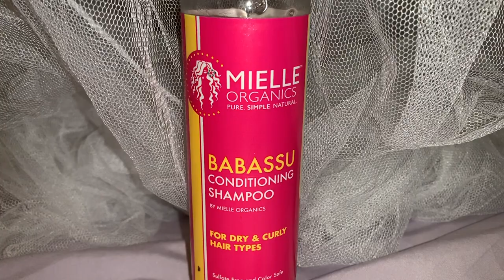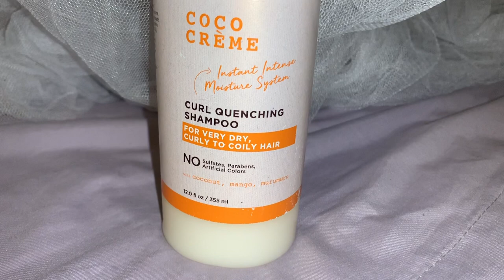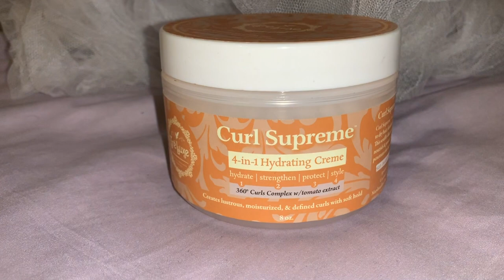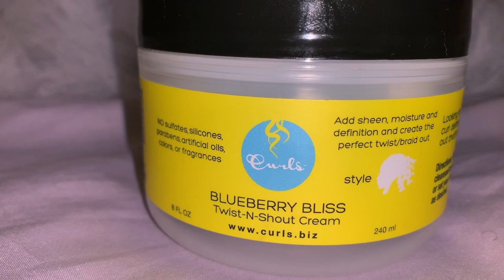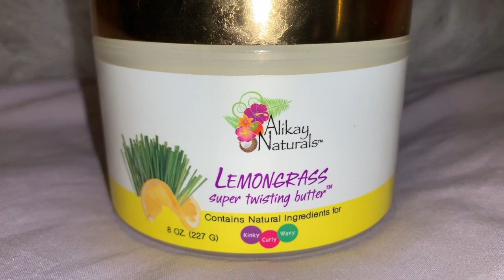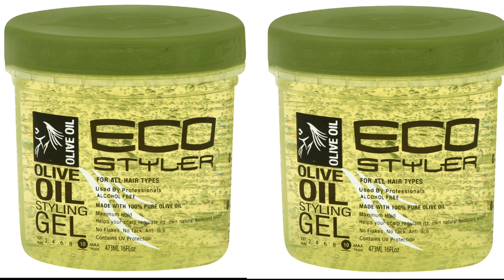The BEST/FAVORITE NATURAL HAIR PRODUCTS OF THE YEAR!! 2019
Wa going guys!? The most popular question I get asked is " What's your favorite hair products?". I'm sharing them all in this video.

Products mentioned in video:

Mielle Babassu Conditioning Shampoo
Carols Daughter Coco Creme Shampoo
Yadain Cultural Solution Green Drink Vitality Recovery Shampoo
Alikay Naturals Lemongrass Leave In Conditioner
Alikay Naturals Moisturizer Rich Hair Parfait
Alikay Naturals - Shea Yogurt Hair Moisturizer
Alikay Naturals Lemongrass Super Twisting Butter
Treluxe Curl Supreme 4-in-1 Hydrating Creme
Curls BLueberry Bliss Twist and Shout Cream
Eco Styler Olive Oil Gel

Alikay Naturals : 15% of CODE: RAYNECIA15

SEND ME DOPE STUFF!

Raynecia Simmons/krs
Cruz Bay, St.John
VI 00831